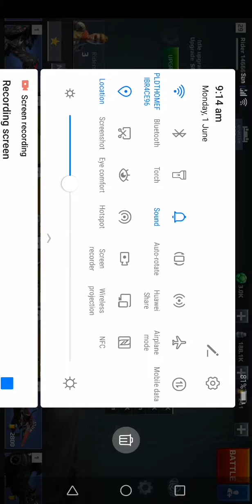1 June 2020